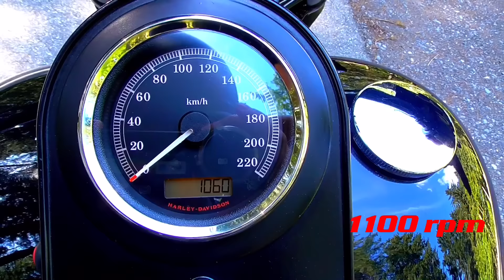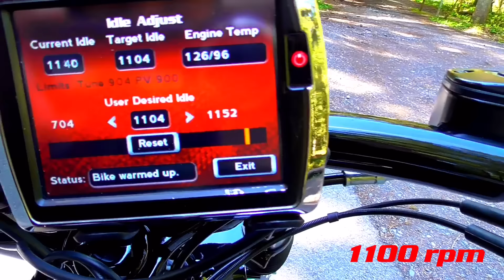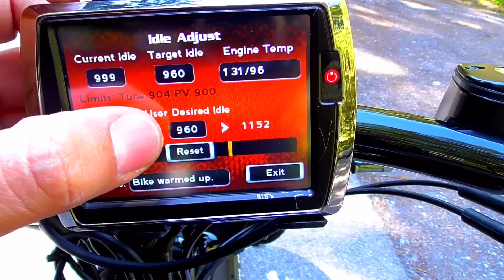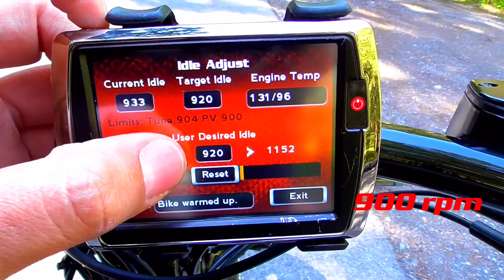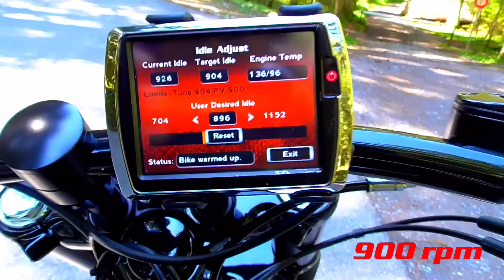HarleyDavidson Breakout Live Idle 1100rpm 1000rpm 900rpm